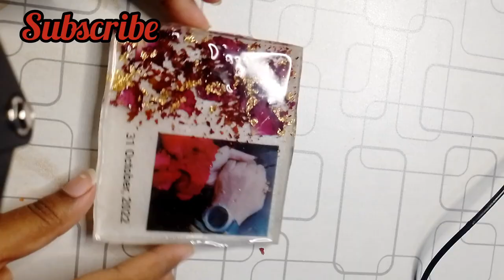Memories photo frame/ preserved ur best memories 💖